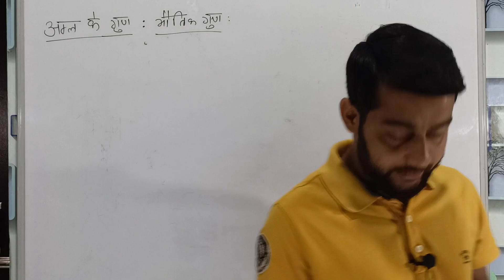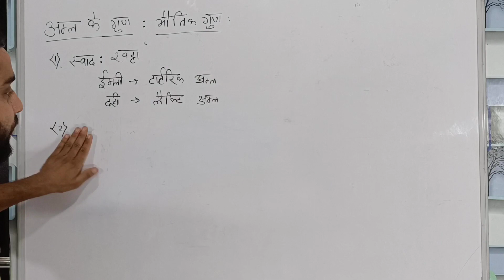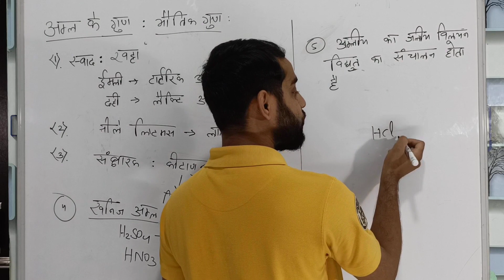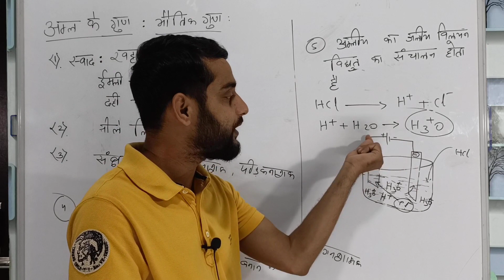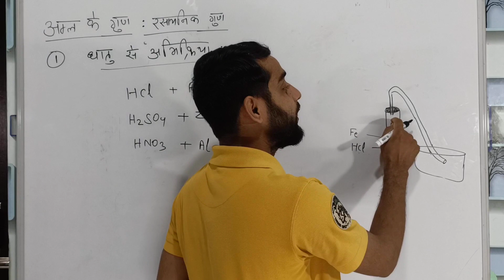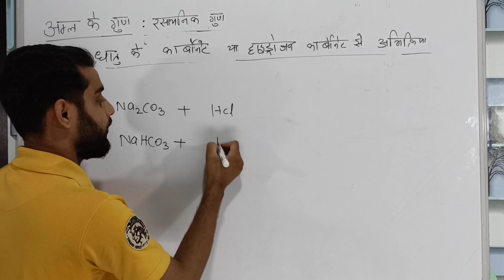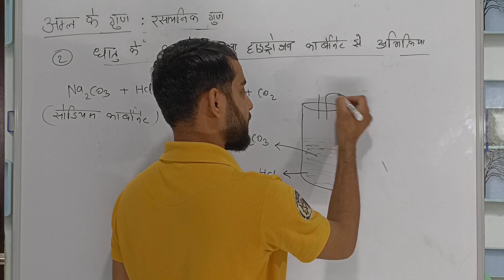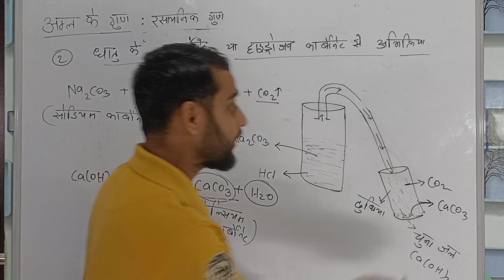अम्ल, भस्म और लवण | Class 10 Science (Chemistry)| part 7 | For Board Exam 2023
Physics
Chemistry
Biology

Complete Syllabus
Special for Board Exams like Bihar Board, Up Board, Jharkhand Board and many other boards.

Hello Everyone,
इस चैनल पर क Class 9th से Class 10th Science और Maths का Complete Course करवाया जाता है और सभी Class की PDF Notes भी उपलब्ध कराई जाती है Class 10th के complete course के लिए Telegram link को click कर उस में join हो जाए ताकि आपको सबसे नोटिफिकेशन मिलती रहे

आप यूं ही कड़ी मेहनत, लगन और पूरे जोश के साथ आगे बढ़ते जाओ Zaman Academy आपके उज्जवल भविष्य की कामना करता है |

         Team : Zaman Academy